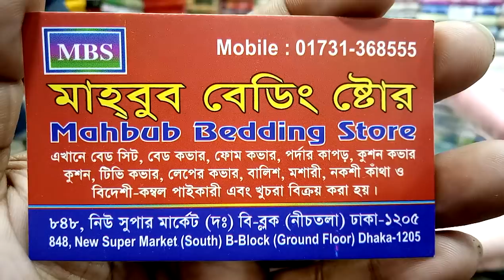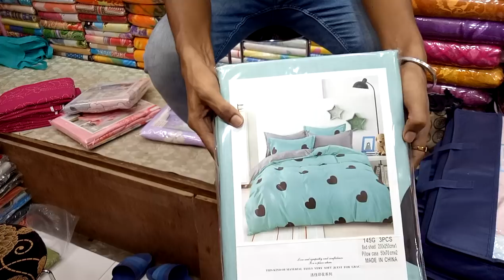সস্তায় নিউমার্কেট থেকে কিনুন বেডশীট (falak angel)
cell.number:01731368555